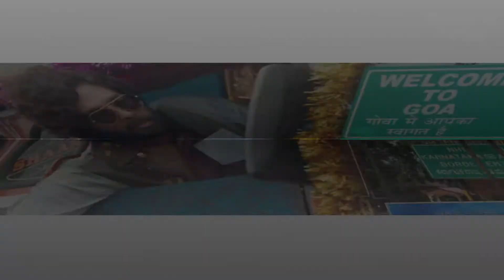Pushpa 2 | 31 Amazing Facts | Allu Arjun | Rashmika Mandanna | Fahad Faasil | Sukumar | Movie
Here Are some full movie Interesting and Amazing Facts about the movie Pushpa Starring Allu Arjun and Rashmika Mandanna.

Post the success of Rangasthalam (2018), Sukumar narrated a script to Mahesh Babu, with whom he previously worked in 1: Nenokkadine (2014).[9] Babu, who liked the story, gave a nod to the project,[9] and was reported to start the shoot after completing Vamshi Paidipally's project Maharshi (2019).[9] In mid-April 2019, Mythri Movie Maers, which collaborated with Sukumar in their previous film Rangasthalam, officially announced the project which was tentatively titled as SSMB26, thus marking their second collaboration with Babu and Sukumar.[10][a] Devi Sri Prasad was signed in to score music for the film

Conclusion : After the instant hit of pushpa : the rise . Audience has geared up for the part 2 sequel of this movie . From , excecuting the conspiracy against pushpa to the end of pushpa – srivalli love chemistry we will witness lots of interesting twists and climax scenes in the movie .This movie will surely turn out to be another big hit of the year

Brief

Pushpa : The Rise - Part 01 is a 2021 Indian Telugu-language action drama film written and directed by Sukumar. This film is Produced by Mythri, in association with Muttamsetty Media. It stars Allu Arjun as the titular character alongside Fahadh Faasil and Rashmika Mandanna in lead role, while Jagadeesh Prathap Bandari, Sunil, Rao Ramesh, Dhananjaya, Anasuya Bharadwaj, and Ajay Ghosh play supporting roles. Pushpa: The Rise was released on 17 December 2021. The film has gained worldwide fame and total box office collection of the film is around 108.03 Cr rupees.

A - Ronav
S - Sneha
E- Hrithik M